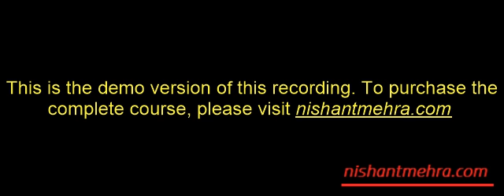12 Nurkse and Lewis on Economic Development Demo